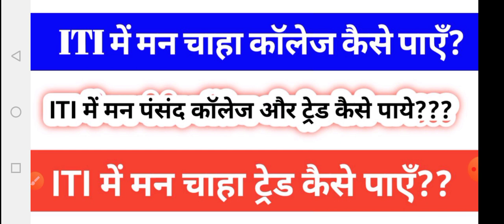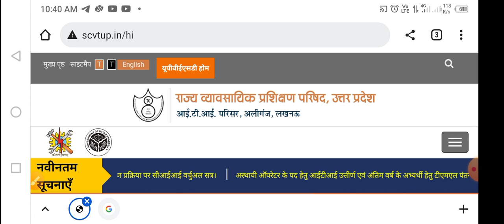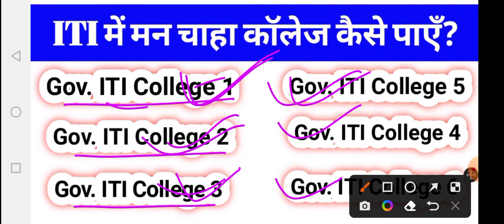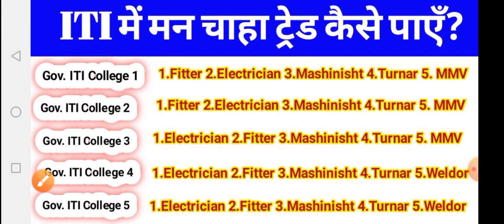iti me manpasnd college kaise paye | iti me manpasnd trade kaise paye |sarkari iti me admission 2022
!धन्यवाद!